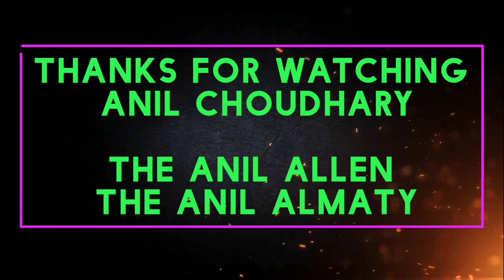FMGE students good news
BHARATPUR (RAJASTHAN)
MEDICAL COUNSELOR
NEET/MBBS/AIIMS/BAMS/VETENARY/ICAR/NTA/NEXT/NEET PG/FMGE/NEXT

If you use my coupon code while buying preladder, then you will get a discount of ₹ 1000 from preladder and ₹ 500 will be transferred to your account from my side, then total you get a discount of ₹ 1500, then please my coupon while buying preladder  Use code (KUMAWU73).

FMG EXAM POSTPONED
FMGE EXAM UPDATED
fmge postponed exam latest
fmge exam latest news
NEXT EXAM UPDATED
NEET POSTPONED EXAM
NEET PG POSTPONED
NEET EXAM POSTPONED NEET
NEXT EXAM
NEXT EXAM UPDATED
NEXT VIDEO LACTURE
MCI ONLINE CLASSES
MCI NMC DRAFT
FMG EXAM POSTPONED TODAY
FMGE LAST YEAR CUTOFF
FMG EXAM POSTPONED NEWS
NEXT VIDEO LACTURE
NEXT NOTES
FMGE EXAM UPDATED
MCI NMC FMGE NEXT
MCI EXAM UPDATED FMGE NEXT
FMG EXAM POSTPONED NEET PG
NEET PG ONLINE CLASSES
NEXT VIDEO
MBBS ADMISSION IN ABROAD
MBBS STUDENT IN COVID-19 HOSPITAL
MBBS STUDENT
MBBS ADMISSION IN india
MBBS STUDENT GOOD NEWS
FMG EXAM POSTPONED
FMG STUDENTS NEWS
FMG STUDENTS NEWS
mci EXAM UPDATED TODAY
mci EXAM UPDATED
fmg online classes
fmge exam postponed today
FMG EXAM POSTPONED
FMGE EXAM UPDATED
NEXT EXAM UPDATED
NEET POSTPONED EXAM
NEET PG POSTPONED
NEXT EXAM
NEXT EXAM UPDATED
NEXT VIDEO LACTURE
MCI ONLINE CLASSES
MCI NMC DRAFT
NEXT VIDEO LACTURE
NEXT NOTES
FMGE EXAM UPDATED
NEXT VIDEO
MBBS STUDENT
FMG EXAM POSTPONED
FMG STUDENTS NEWS
FMG STUDENTS NEWS
mci EXAM UPDATED
fmg online classes

FMG EXAM POSTPONED
FMGE EXAM UPDATED
NEXT EXAM UPDATED
NEET POSTPONED EXAM
NEET PG POSTPONED
NEXT EXAM
NEXT EXAM UPDATED
NEXT VIDEO LACTURE
MCI ONLINE CLASSES
MCI NMC DRAFT
NEXT VIDEO LACTURE
NEXT NOTES
FMGE EXAM UPDATED
NEXT VIDEO
 NEWS
mci EXAM UPDATED
fmg online classes
fmge exam postponed
FMG EXAM POSTPONED
FMGE EXAM UPDATED
NEXT EXAM UPDATED
NEET POSTPONED EXAM
NEET PG POSTPONED
NEXT EXAM
NEXT EXAM UPDATED
NEXT VIDEO LACTURE
MCI ONLINE CLASSES
MCI NMC DRAFT
NEXT VIDEO LACTURE
NEXT NOTES
FMGE EXAM UPDATED
NEXT VIDEO
MBBS STUDENT
FMG EXAM POSTPONED
FMG STUDENTS NEWS
FMG STUDENTS NEWS
mci EXAM UPDATED
fmg online classes
FMG EXAM POSTPONED
FMGE EXAM UPDATED
NEXT EXAM UPDATED
NEET POSTPONED EXAM
NEET PG POSTPONED
NEXT EXAM
NEXT EXAM UPDATED
NEXT VIDEO LACTURE
MCI ONLINE CLASSES
MCI NMC DRAFT
NEXT VIDEO LACTURE
NEXT NOTES
FMGE EXAM UPDATED
NEXT VIDEO
MBBS STUDENT
FMG EXAM POSTPONED
FMG STUDENTS NEWS
FMG STUDENTS NEWS
mci EXAM UPDATED
fmg online classes

FMG EXAM POSTPONED
FMGE EXAM UPDATED
NEXT EXAM UPDATED
NEET POSTPONED EXAM
NEET PG POSTPONED
NEXT EXAM
NEXT EXAM UPDATED
NEXT VIDEO LACTURE
MCI ONLINE CLASSES
MCI NMC DRAFT
NEXT VIDEO LACTURE
NEXT NOTES
FMGE EXAM UPDATED
NEXT VIDEO
MBBS STUDENT